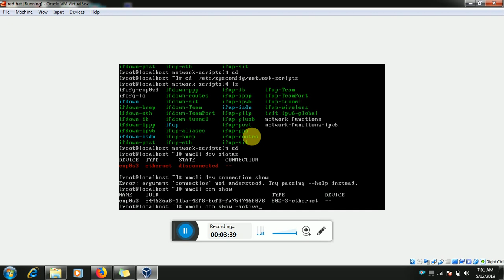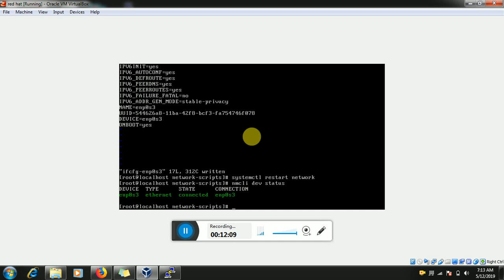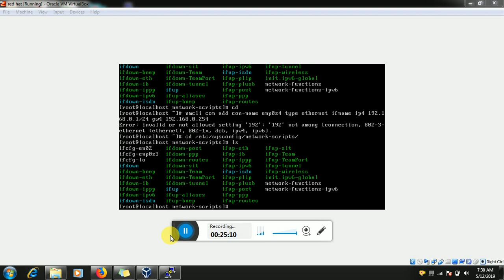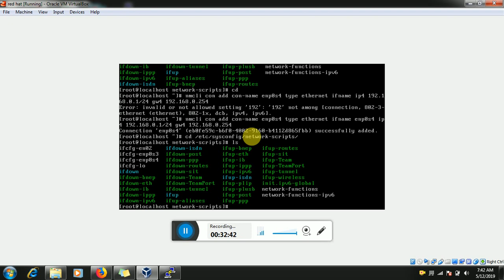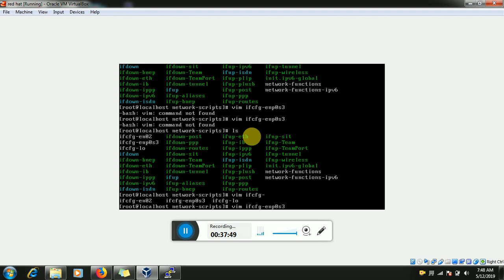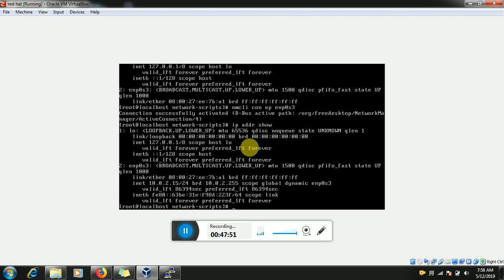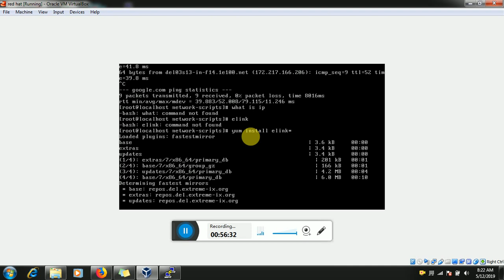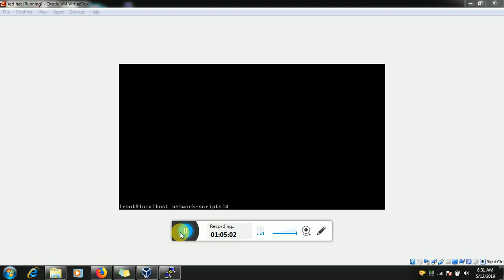Managing IPv6 Networking